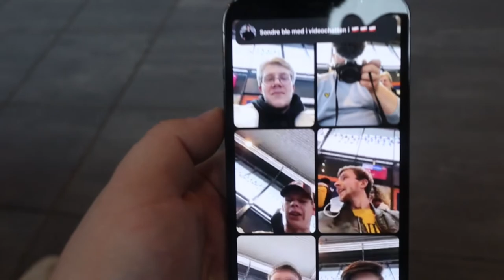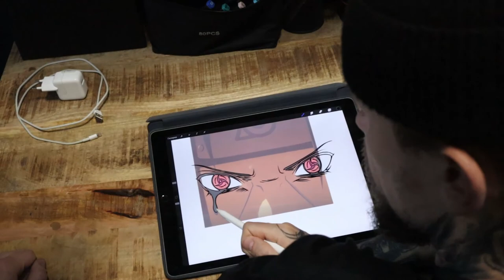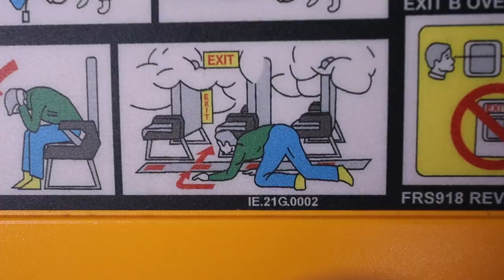Gdansk 2021 [Fyll og faenskap #1]